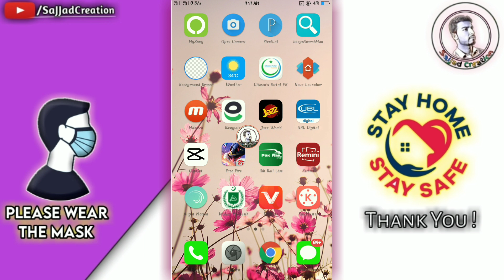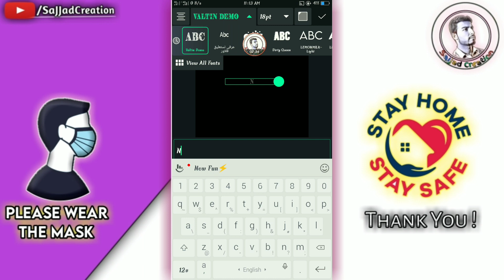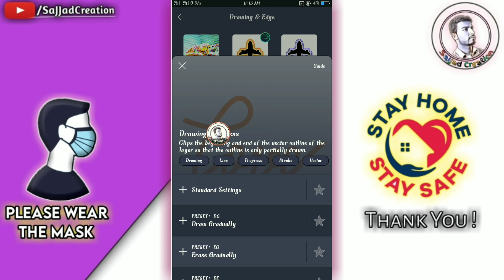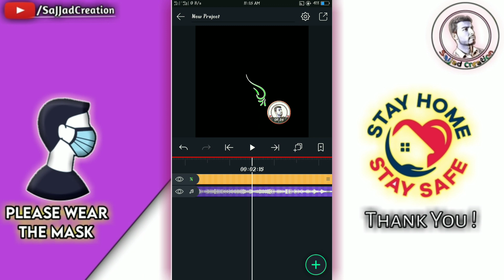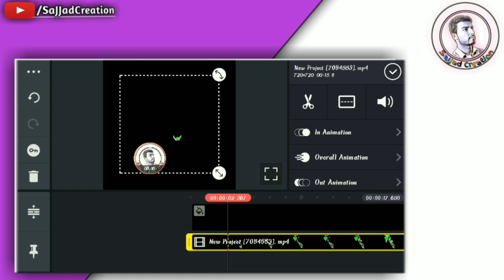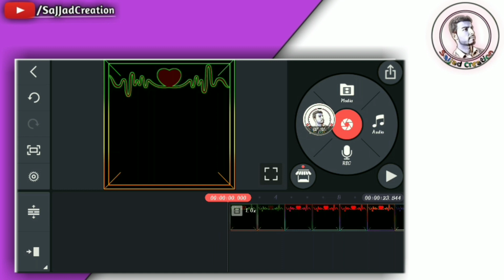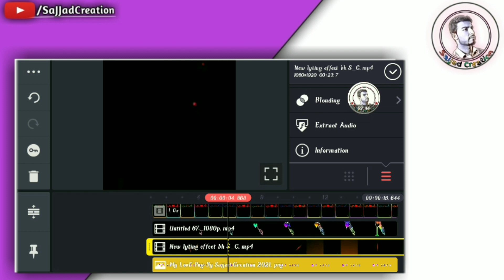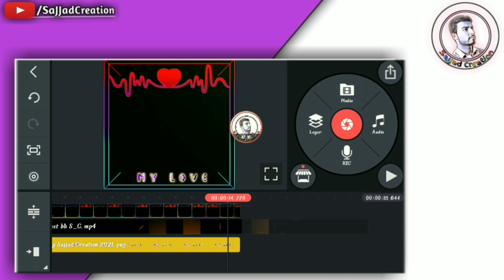New Trending Colorfull Letter Draw Name Arrt Status Editing in Alight Motion + Kinemaster by SC 2021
Hii Guys Today In This Video I was Teach You How To Make New Trending Colorful Single Letter  Name Artt Video Sates Editing Tutorial In Alight Motion + KineMaster In Urdu/Hindi 2021, Presented by Sajjad Creation.
ᴅɪsᴄʟᴀɪᴍᴇʀ:
ᴄᴏᴘʏʀɪɢʜᴛ ᴅɪsᴄʟᴀɪᴍᴇʀ:
ɪF ᴀɴʏ ᴄᴏɴᴛᴇɴᴛ ᴏᴡɴᴇʀ ʜᴀᴠᴇ sᴏᴍᴇ ɪssᴜᴇ ᴡɪᴛʜ ᴍʏ ᴠɪᴅᴇᴏ ᴘʟᴇᴀsᴇ ᴅɪʀᴇᴄᴛ ᴍᴇssᴀɢᴇ ᴍᴇ ᴏɴ ɪɴsᴛᴀɢʀᴀᴍ ᴏʀ ᴀɴʏ ᴏᴛʜᴇʀ sᴏᴄɪᴀʟ ᴍᴇᴅɪᴀ & ɪ ᴡɪʟʟ ʀᴇᴍᴏᴠᴇ , ʙᴜᴛ ᴘʟᴇᴀsᴇ ᴅᴏɴ’ᴛ ᴄᴏᴘʏʀɪɢʜᴛ ᴄʟᴀɪᴍ / sᴛʀɪᴋᴇ ᴛᴏ ᴏᴜʀ ᴠɪᴅᴇᴏ ʙᴇᴄᴀᴜsᴇ ᴛʜᴇʀᴇ ɪs ᴀ ʟᴏᴛ ᴏF ʜᴀʀᴅᴡᴏʀᴋ ᴛᴏ ᴄʀᴇᴀᴛᴇ ᴀ ᴏɴᴇ ᴠɪᴅᴇᴏ, ɪ ᴛʜɪɴᴋ ʏᴏᴜ ᴜɴᴅᴇʀsᴛᴀɴᴅ ɪᴛ ʙᴇᴛᴛᴇʀ. ᴛʜᴀɴᴋs
ʙᴜssɪɴᴇss ɪɴǫᴜɪʀʏ:
Fᴏʟʟᴏᴡ ᴜs
“sᴏᴄɪᴀʟ ʟɪɴᴋs”:
Fᴀᴄᴇʙᴏᴏᴋ ᴘᴀɢᴇ:
“ ᴍᴜsɪᴄ ᴄʀᴇᴅɪᴛs “ [ ʏᴏᴜᴛᴜʙᴇ ᴍᴜsɪᴄ ʟɪʙʀᴀʀʏ ]
ʏᴏᴜʀ sᴇᴀʀᴄʜᴇs:
1.name art video editing in kinemaster & alight motion
2.alight motion name art video editing 2021
3.alight motion video editing 2021
4.name art video,name video editing 2021
5.love name art video editing 2021
6.name art video kaise banaye alight motion 2021
7.name art video editing alight motion tutorial 2021
8.new trend Letter  name art video editing alight motion 2021
9.new name art video editing in alight motion 2021
10.alight motion love name art video editing 2021
11.gf bf name art video Status editing 2021
12.name video editing alight motion2021
13.tiktok name art video editing 2021
14.viral name art video alight motion 2021
15.name art video kaise banaye 2021
16.gf b fname art video editing 2021
17.name art video editing tutorial 2021
18. colorfull letter name art video editing 2021
19.name art video editing alight motion 2021
20.2021 status video editing in alight motion 2021
21.alight motion name art video editing 2021
22.tiktok name art video in alight motion 2021
23.Trending name art video editing 2021
24. alight motion se name art video kese bnaye 2021
25. Kinemaster colorfull Name art vdieo States Editing 2023
26. Alght motion name draw effect kese add kren2021
27. Alight motion drawing effect 2023
28. Kinemaster editing tutorials in urdu hindi 2023
29. Kinemaster trending colorfull name art video editing 2023
ᴛʜᴀɴᴋs Fᴏʀ ᴡᴀᴛᴄʜɪɴɢ
ᴄʜᴀɴɴᴇʟ ʟɪɴᴋ: (  @sᴀᴊᴊᴀᴅ ᴄʀᴇᴀᴛɪᴏɴ    )